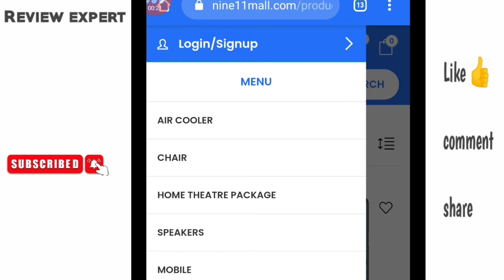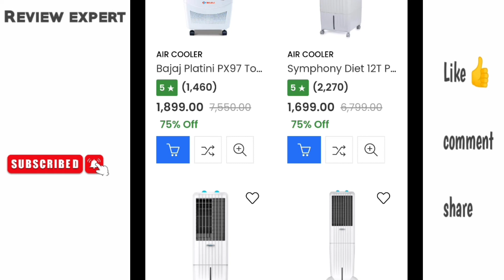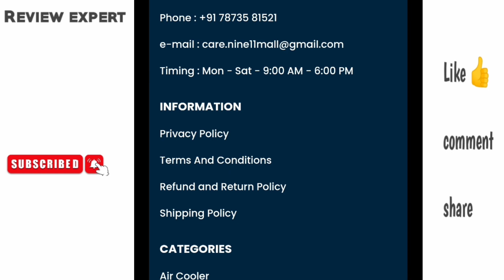Nine11mall.com review/ Nine11mall.com real or fake/ Nine11mall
Like/comments/share